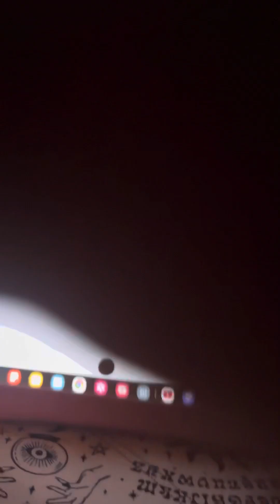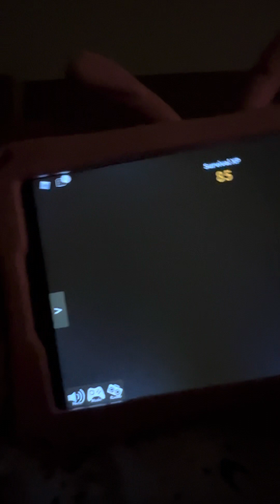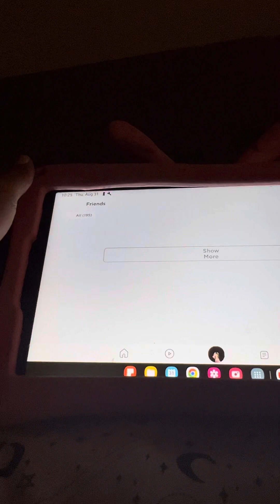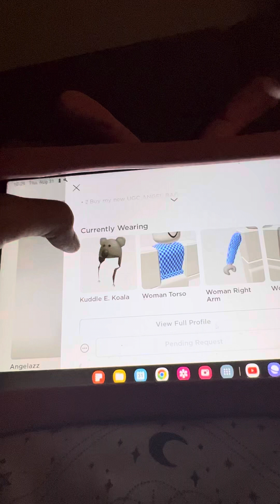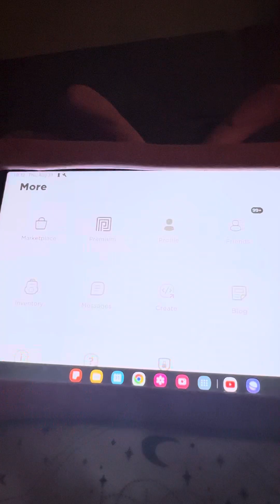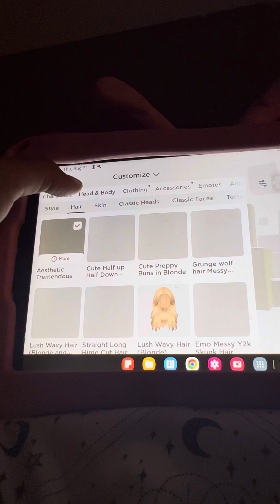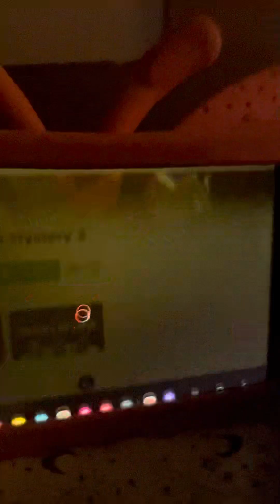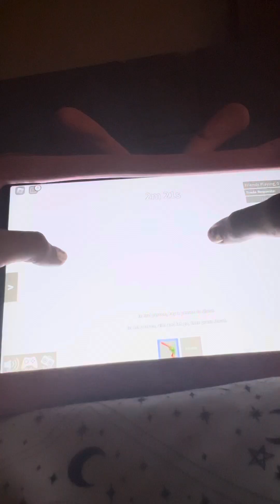Today i am dressing like Angelazz hope you like and subscribe!!!/roblox mm2